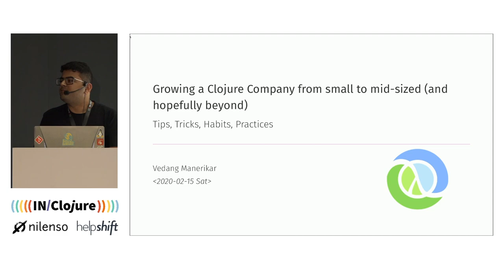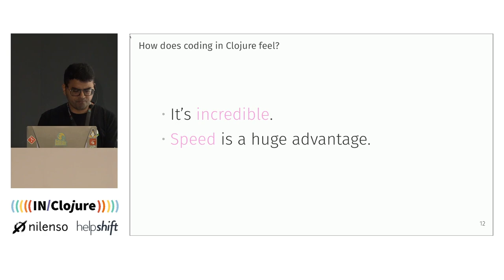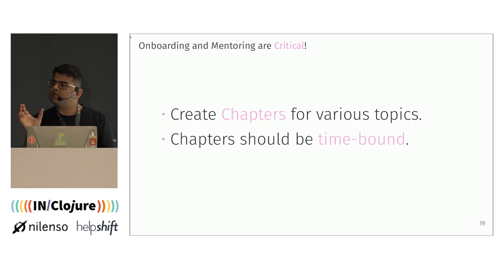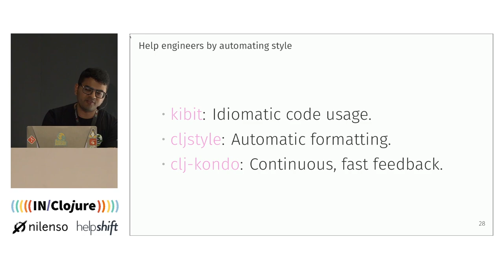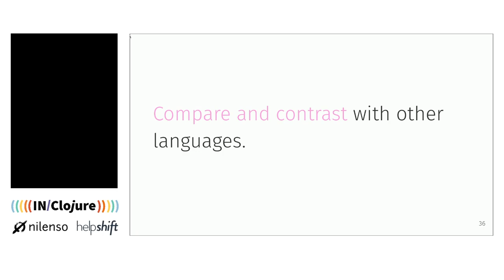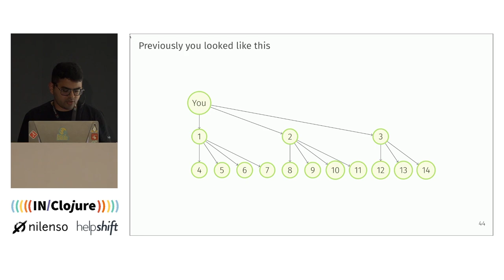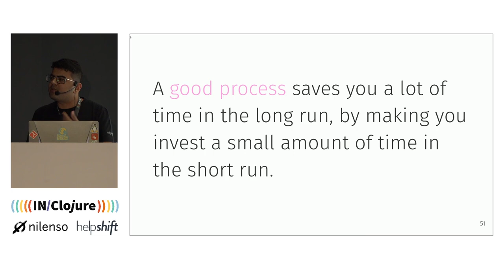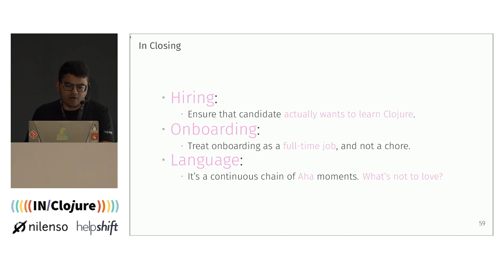Growing a Clojure Company from small to mid-sized (and hopefully beyond) — Vedang Manerikar